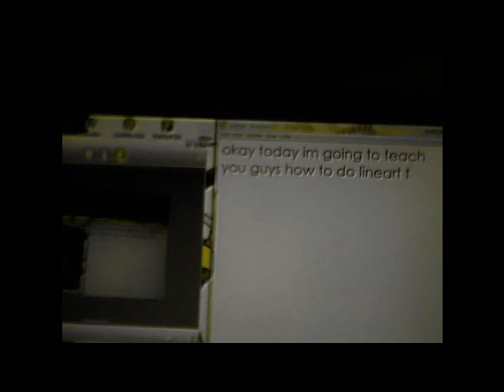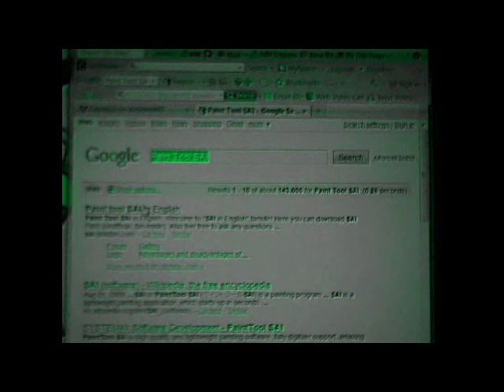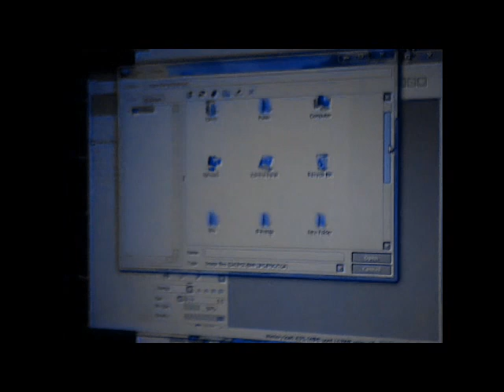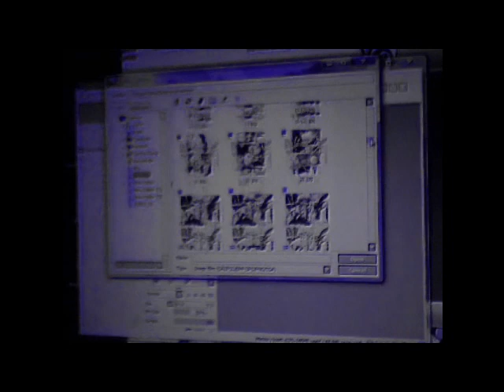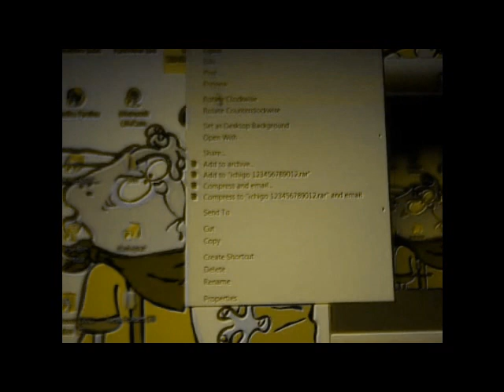How to do Line art the easy way with Paint Tool Sai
dont get mad if the quality is not good or if i didnt explain myself, it was 3:46am